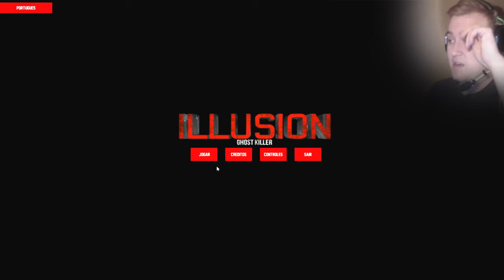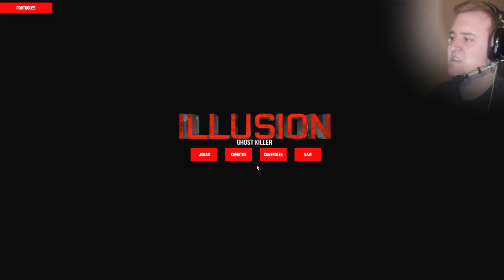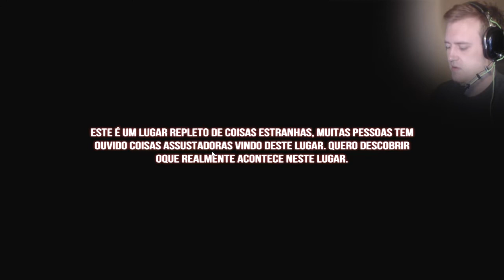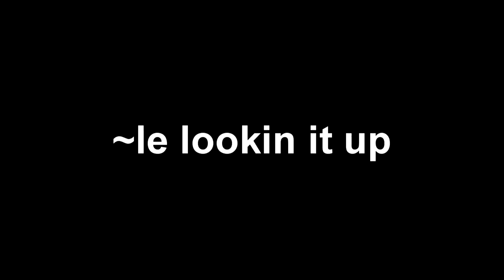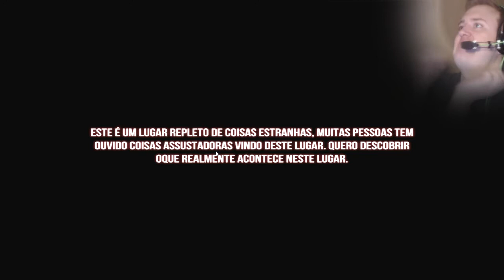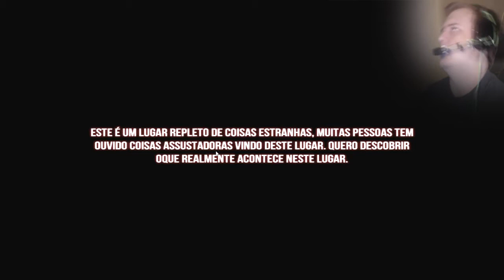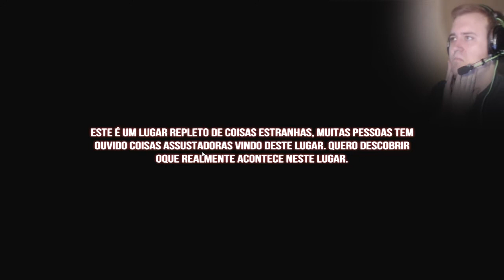IS HE W*NKING IT OFF?! - Illusion Indie Horror [ LETS PLAY ] (Part 1)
┌{ºδº}┘